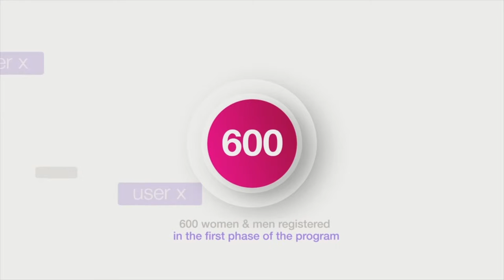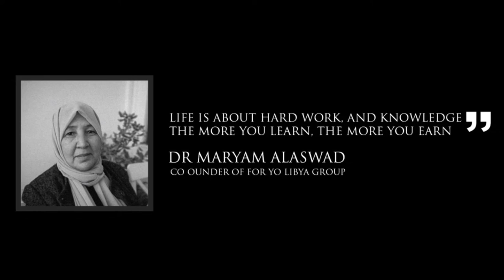For You Libya Group - Woman Adventurous Investor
This video was developed by For You Libya Group (FYLG) as part of Woman Adventurous Investor Project.

FYLG implemented this project in 2018 as part of Phase II for AnteRaeda program implemented by the Institute for War and Peace Reporting (IWPR) in cooperation with Binda Consulting International (BCI) and funded by the UK Government.